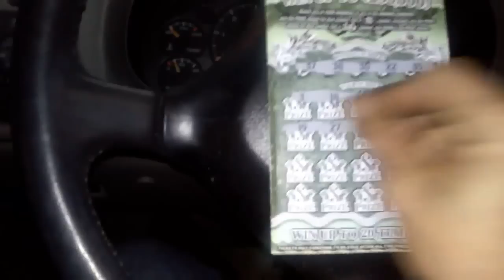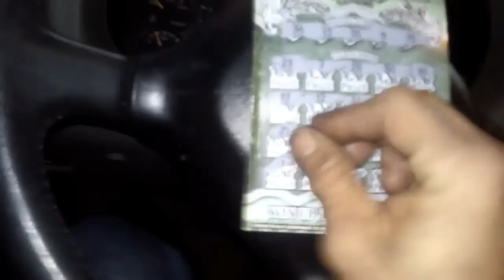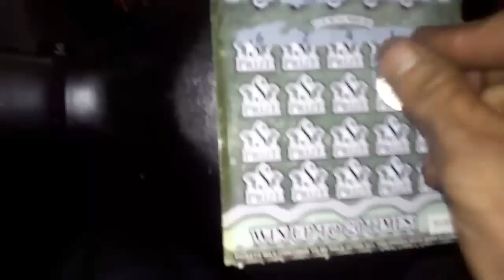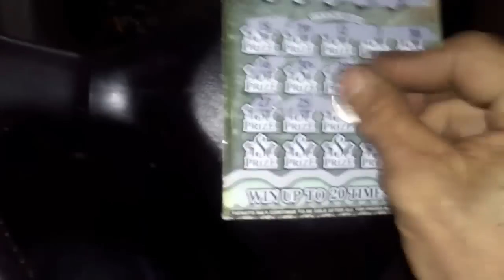An R-Rated Soda Run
So does the Soda Run break the curse? well, it lead to a lot of cursing.